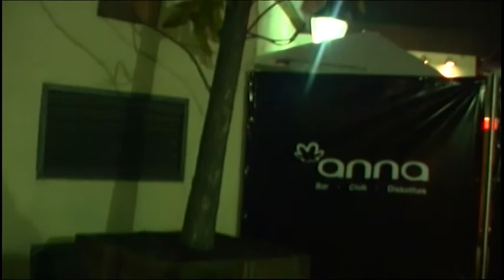stadtaffen.TV - Night Lecture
stadtaffen.TV - euer Aschaffenburger Szenereport

Night Lecture in der in der Anna am 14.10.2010